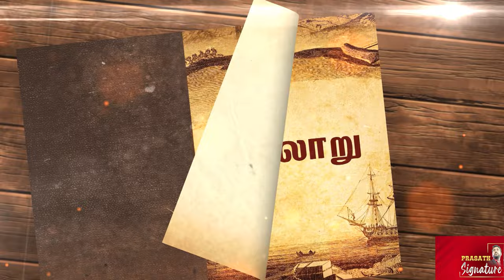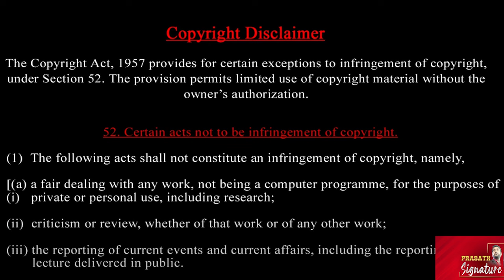Trump Vs Kamala Debate இஸ்ரேல் நாடு இனி இருக்காதா-டிரம்ப் கேடயம் Useless? கமலா ஹாரீஸ் வாள் வீசினாரா?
Trump Vs Kamala Debate இஸ்ரேல் நாடு இனி இருக்காதா?
டிரம்ப் கேடயம் Useless? கமலா ஹாரீஸ் வாள் வீசினாரா?
"Trump vs Kamala Harris Debate: Who Dominated? Thrilling Moments and Key Takeaways"

- Trump Kamala Harris Debate
- Presidential Debate
- Democratic Debate
- Republican Debate
- US Politics
- Election 2024
- Political Debate
- Election Debate
- Trump Harris
- Presidential Candidates
- Democratic Party
- Republican Party
- US Election
- Political News
- Debate Highlights
- Candidate Analysis

Description: "Relive the thrilling moments from the debate between Donald Trump and Kamala Harris. Find out who dominated the discussion and what the key takeaways were. Get insights into the candidates' policies and performances."

Prasath signature